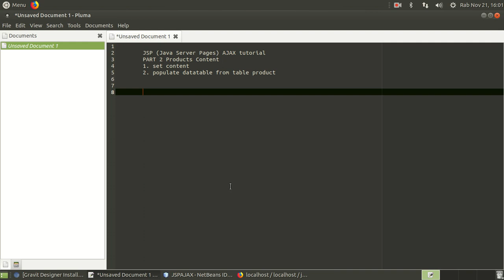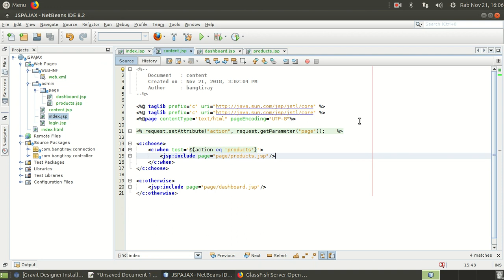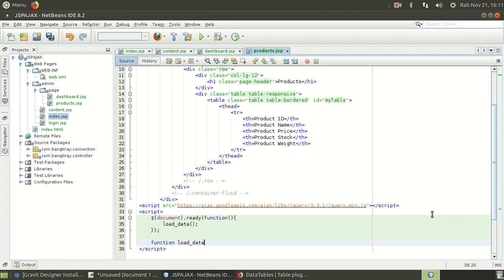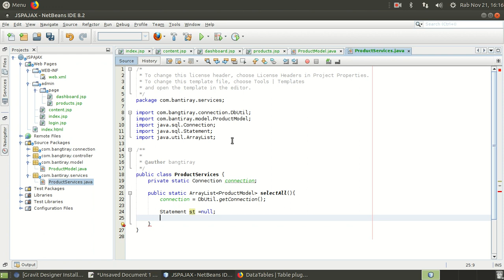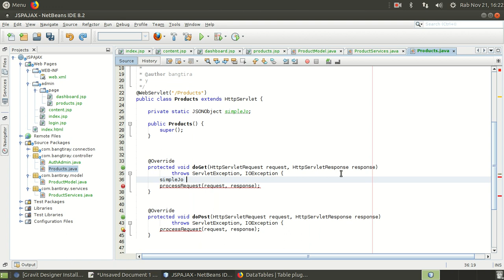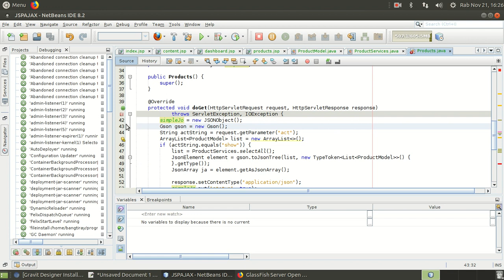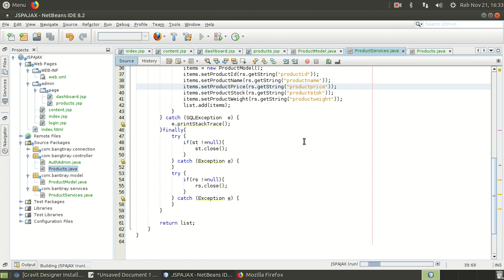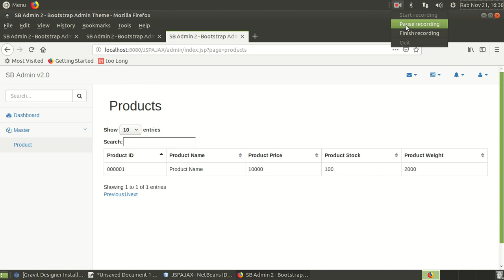JSP Ajax Tutorial Part 2 - Populate Datatable from JSON Format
This video is not edited at all, so apologize in advance,
on this part we will select and populate the data to the data-table from MySQL, by creating a new table with the name of the product table.
the data will be converted to JSON format and displayed in data table